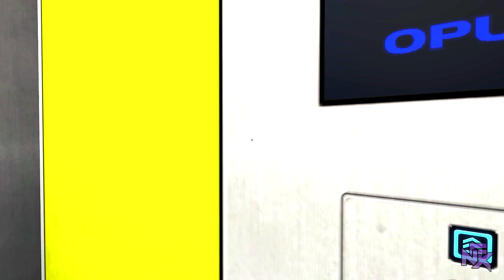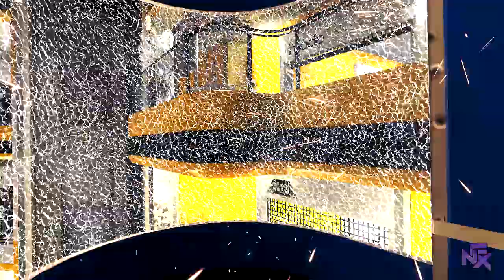Sai Puliça! - Mirror's Edge